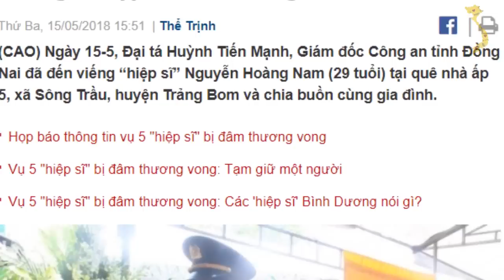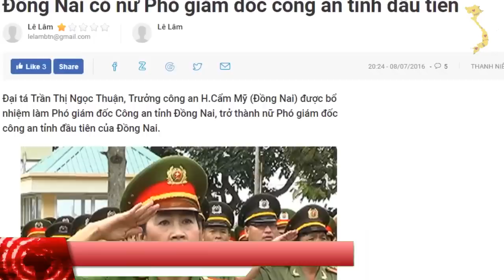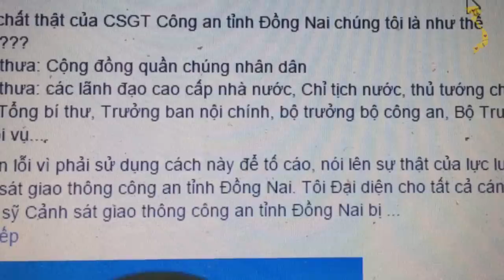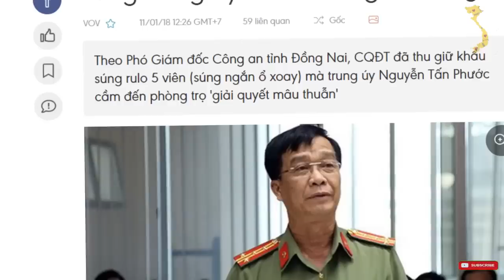Quyết định kỷ luật hàng loạt tướng tá công an tỉnh Đồng Nai !